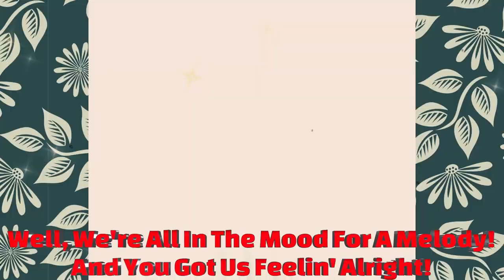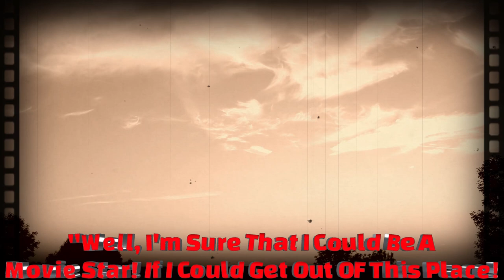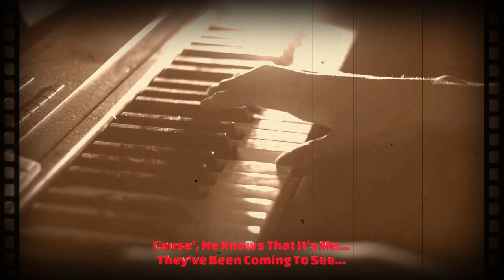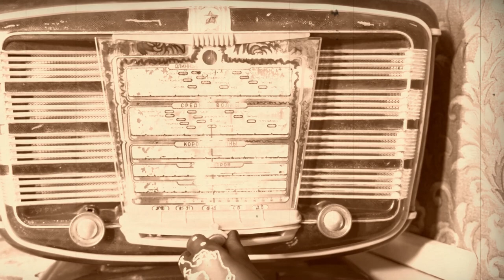Piano Man -{Pan Flute--Tranquilvinity Jewels}-(Billy Joel Cover)